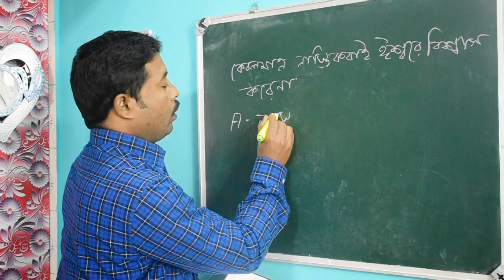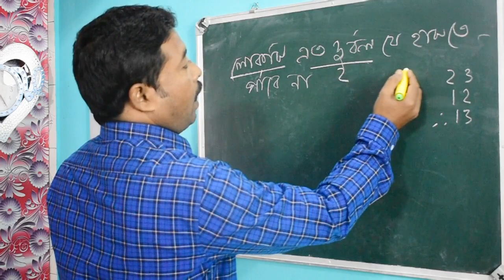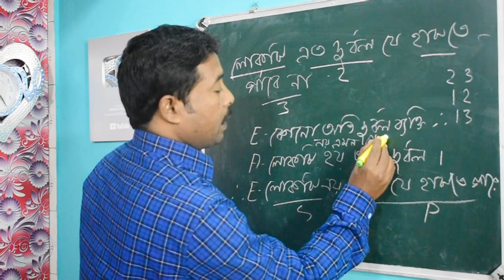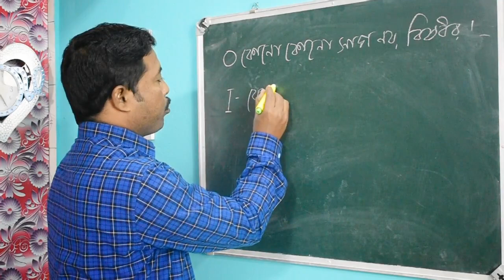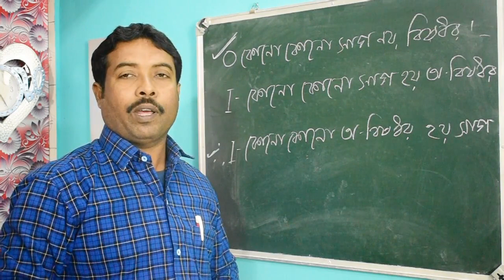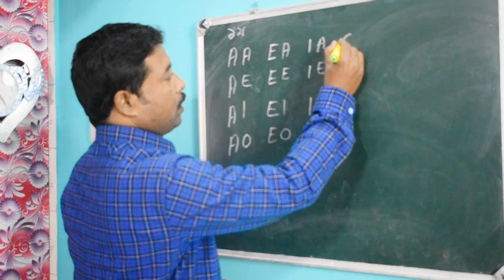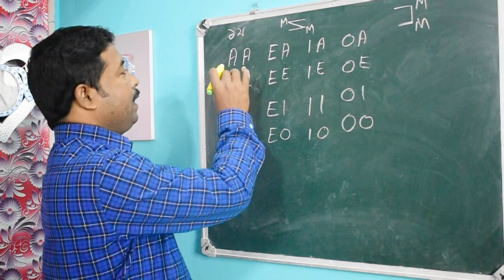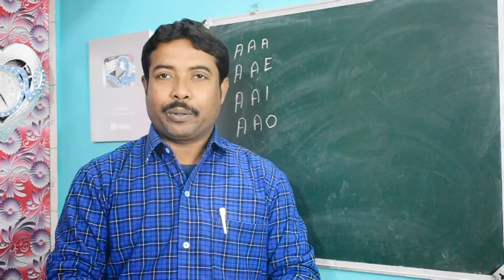HS philosophy online class | সংক্ষিপ্ত ন্যায় | নিষেধমূলক আবর্তন | ছাত্র-ছাত্রীদের কমেন্টের উত্তর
বাক্যে কেবলমাত্র নয় থাকলে কিভাবে বচন করবে

ছাত্র-ছাত্রীরা অনেকেই কমেন্ট করে জিজ্ঞাসা করেছো দর্শনের কিছু গুরুত্বপূর্ণ প্রশ্ন। উচ্চমাধ্যমিক 2021 ছাত্র-ছাত্রীদের জন্য। যেমন- অন্তর আবর্তন কি? নিষেধ মূলক আবর্তন বলতে কি বোঝো? সংক্ষিপ্ত ন্যায় কাকে বলে? কোন বাক্যে কেবলমাত্র নয় থাকলে কিভাবে বচন করবে? নিরপেক্ষ ন্যায় এর মূর্তি কি? এই ভিডিওতে সমস্ত প্রশ্নের উত্তর দেওয়া হয়েছে। ভিডিওটি ভালো লাগলে অবশ্যই কমেন্ট করে জানাবে।